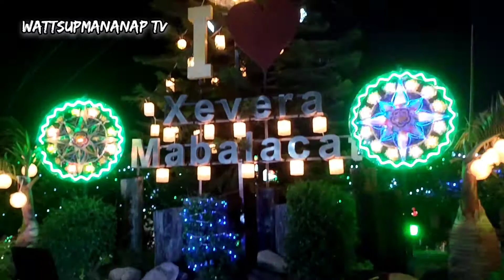(Reupload)Christmas light 2021 in Xevera mabalacat pampanga